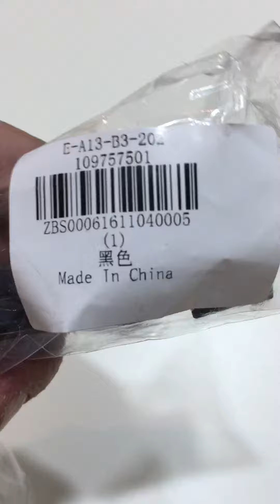LED Watch Date Red Digital Rectangle Dial Rubber Band from